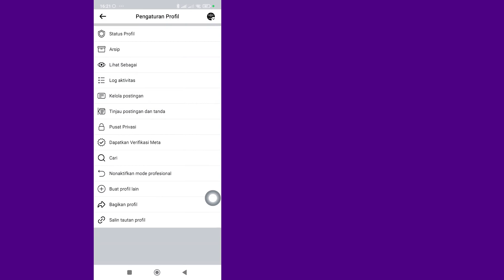Cara Mematikan Mode Profesional Di Facebook | Selangkah demi Selangkah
Cara mematikan mode profesional di Facebook | Matikan mode profesional yang tidak muncul di Facebook
Dalam video ini, Anda akan mempelajari Cara mematikan mode profesional di Facebook langkah demi langkah. Mematikan mode profesional di Facebook sangatlah mudah dan Anda dapat melakukannya dengan mudah dengan tutorial ini.